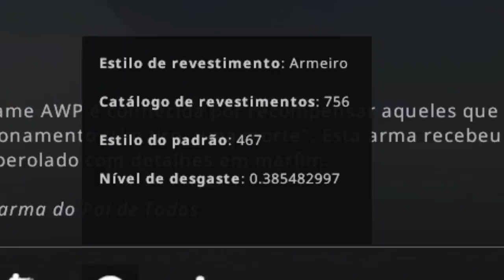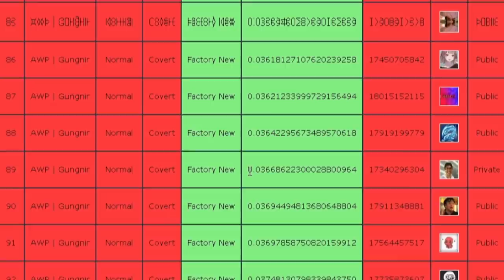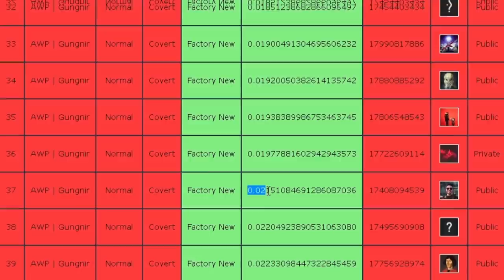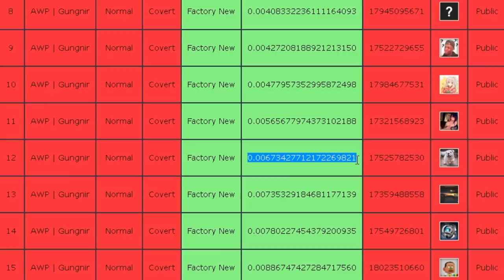COMPREI A GUNGNIR TOP #1 Nacional no CS:GO ?